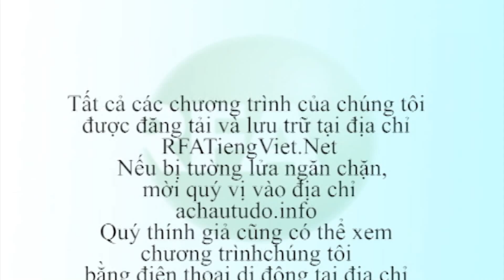Bản tin truyền hình tối 21.7.2016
Trung Quốc hôm nay lên tiếng cáo buộc cương lĩnh của đảng Cộng hòa của Mỹ là can thiệp vào nội bộ của Trung quốc, sau khi Đảng cộng hòa Mỹ họp đại hội tại Ohio, nói rằng Trung Quốc tham lam trong việc tuyên bố chủ quyền phần lớn biển Đông, diệt chủng văn hóa ở Tân cương và Tây Tạng, và thao túng tỉ suất hối đoái để có lợi cho kinh tế Trung quốc.